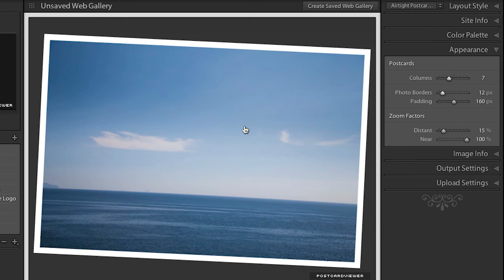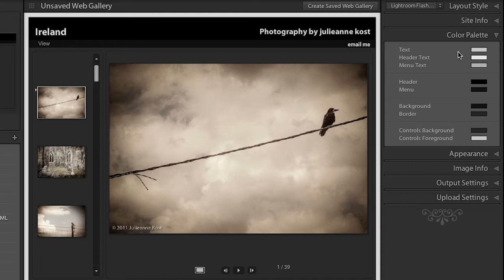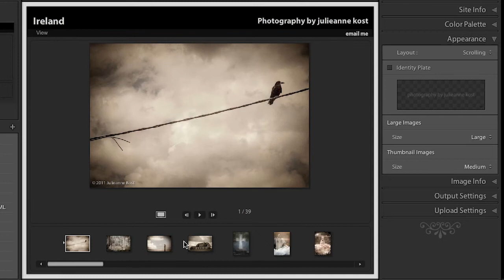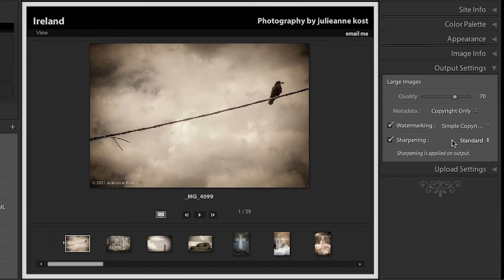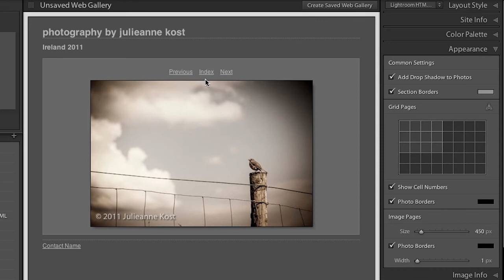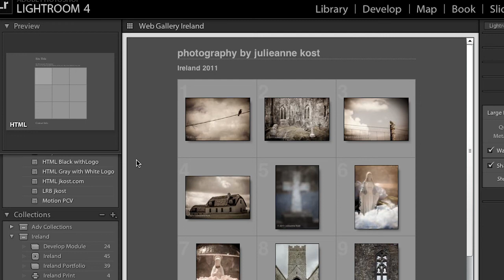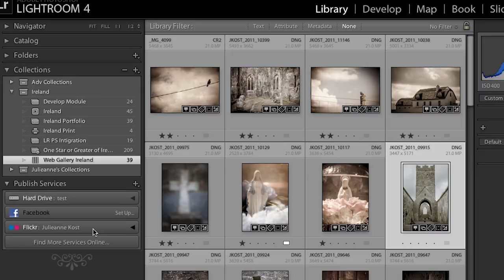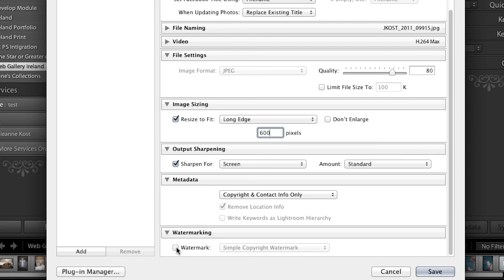Lightroom 4: Share Images Online (do not use) | Adobe Lightroom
Learn to use the Web module to publish to the popular online photo sharing sites with Lightroom's new Publish Services option in the Library module.